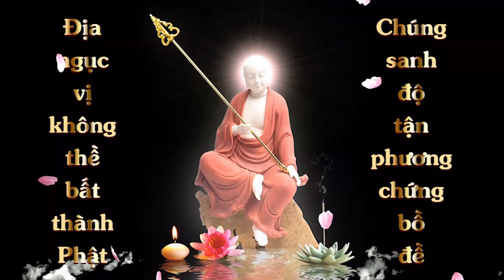Cộng Đồng Địa Tạng Bồ Tát | Kinh Địa Tạng Bồ Tát Bổn Nguyện - Phẩm 13 | Tịnh Giang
Tên: Tịnh Giang
Lời nguyện:
Nguyện cùng người niệm phật
Cùng sanh về Cực Lạc
Thấy Phật thoát sanh tử
Như Phật độ tất cả.
Cách thức tham gia:
1. Ghi âm toàn bộ Kinh Địa Tạng Bổn Nguyện (file mp3)
2. Chọn 1 phẩm quay video (file mp4)
3. Trước mỗi phẩm ghi thêm “Tham gia Cộng Đồng Địa Tạng Bồ Tát”
4. Đồng ý cho kênh đăng video.